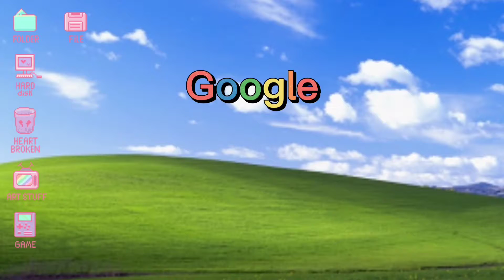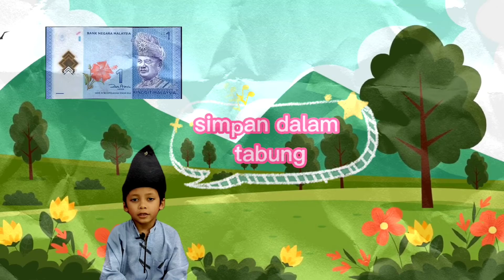Melody of Number ; Amir Mujahid bin Mohd Shazali ; 1 Arabi ; SRAB Kluang